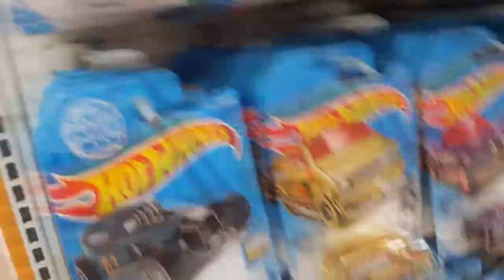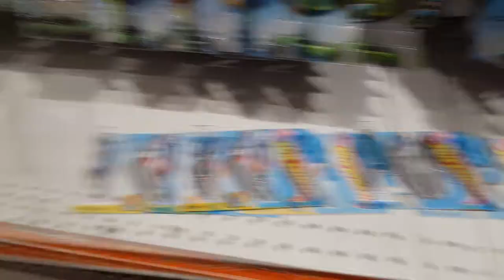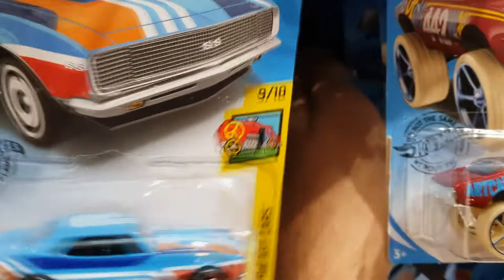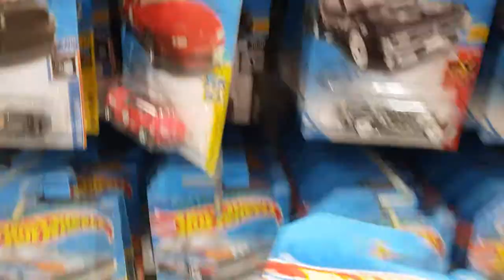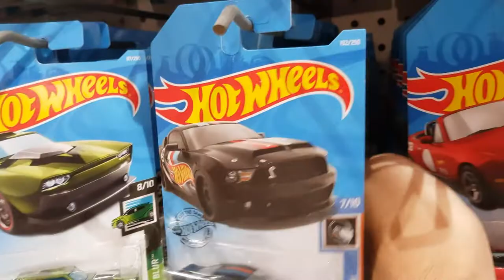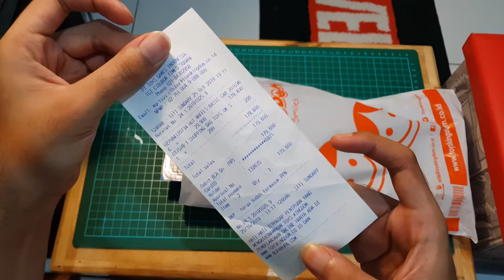HUNTING DI TOYS KINGDOM DAPET MORRIS, RANGE ROVER & TREASURE HUNT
Halooo semuanya kali ini gue lagi hoki nih guys, dateng iseng ke toys kingdom eh pas banget lagi restock hahahaha